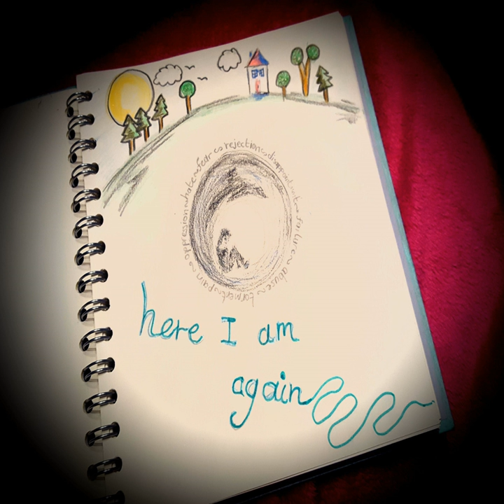Secret Place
Secret Place · Superfluity, Julie Holden, Aimi Heywood, Austin Holden, Jamie Heywood